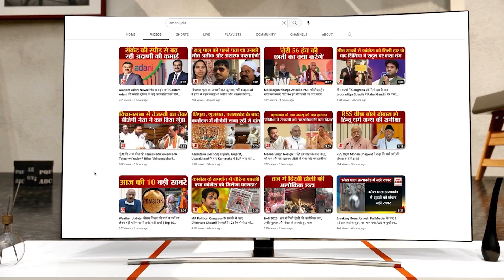Delhi-NCR Rain: सुबह-सुबह रात जैसा अंधेरा, इन शहरों में होगी भारी बरसात? | Weather Update | IMD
Delhi-NCR Rain: सुबह-सुबह हुआ रात जैसा अंधेरा, जानें किन शहरों में होगी भारी बरसात? | Weather Update